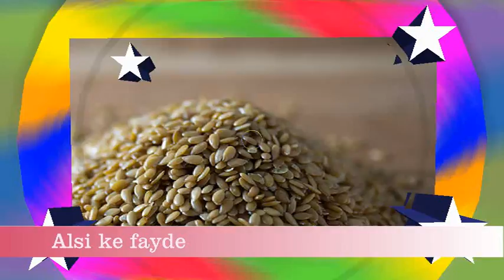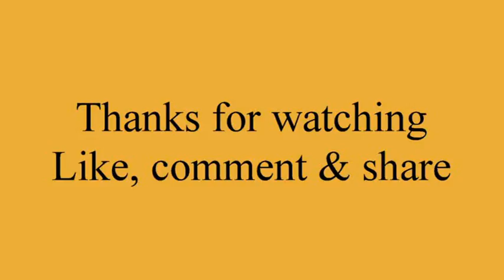अलसी क्या है | अलसी के फायदे |अलसी खाने का तरीका | अलसी के बीज के फायदे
In this video, You will know what is flax seeds.. What are the benefits of flax seeds, How to consume flax seed powder.. Flax seed Gel for hair and skin, Flax seeds benefits, flax seeds for hair and skin, how much we need to take flax seed etc.

अलसी की चटनी / Alsi ki Chutney | Alsi ki Chatni Kaise Banaye | Flax Seed Spice Powder | Alsi Seeds for Weight Loss

What is Indigo Powder How to Color Your Hair Black/Brown with Henna+Indigo Question & Answers / How To Dye Hair with Henna And Indigo

DIY Aloe Vera Gel at home recipe / एलोवेरा जेल के फायदे / एलोवेरा जेल बनाने की विधि | How to Make Aloe Vera Gel

DIY Kalonji Oil घर पर बनाये कलौंजी तेल गंजेपन, कलौंजी तेल से लंबे, घने, काले बाल पाने के प्रयोग

How To Make Sprouts At Home - अंकुरित मूंग के फायदे-अंकुरित मूंग बनाने की विधि-अंकुरित करने की विधि

1 दिन में सफ़ेद बालो को काला करे बिना डाई के उपयोग के | Change White Hair To Black Hair Naturally

Get Shiny Hair, Silky Hair, Smooth Hair, Long Hair Naturally-Henna Hair Pack For Dry Damaged Hair